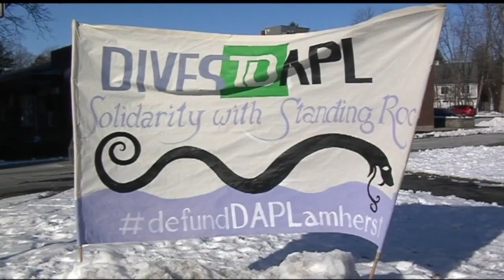4 arrested after pipeline protest at the Amherst TD Bank branch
Demonstrators are trying to pressure TD Bank to pull its investments from the Dakota Access Pipeline project.